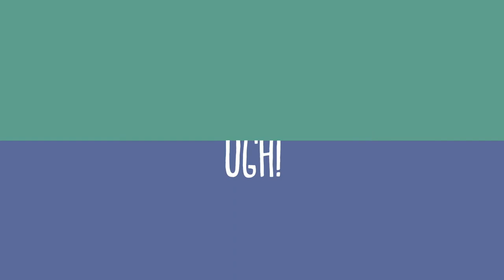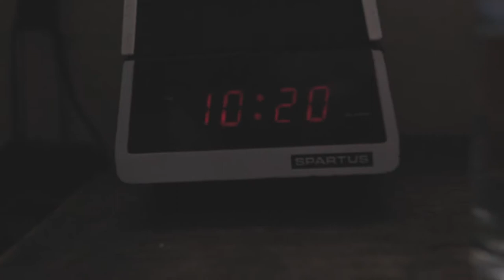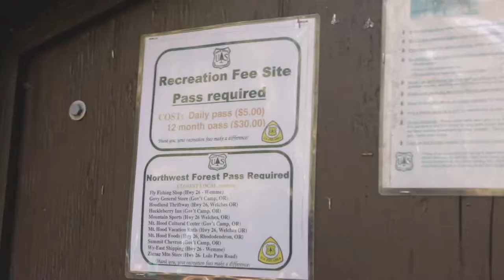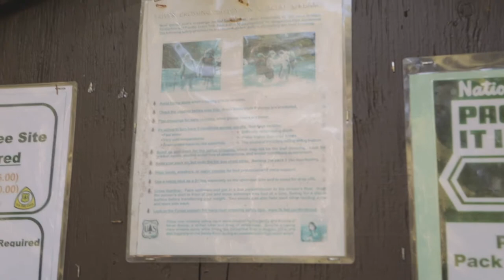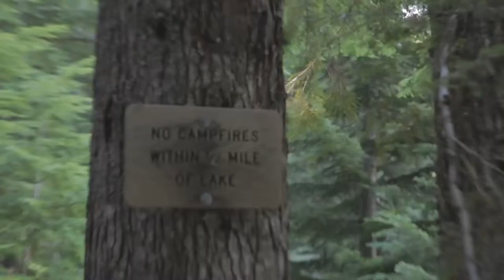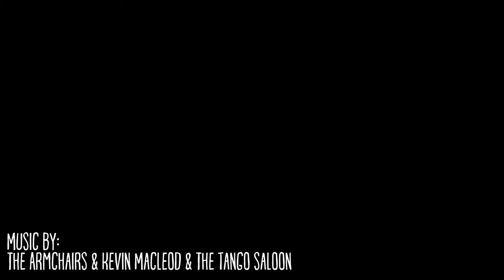Burnt Lake and Bear Bells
Story One Hundred Ninety

After a long holiday weekend of filming I show what sold and then Haley and I take off for a long hike to Burnt Lake. It was one of the longer hikes we have done recently and it was super beautiful. Mabel even got to do some swimming at the end.